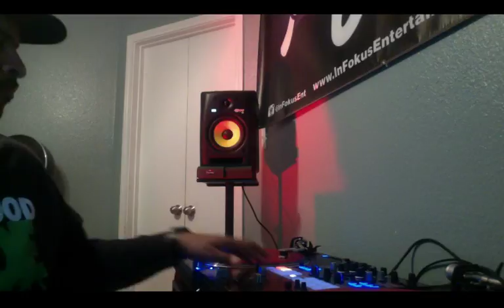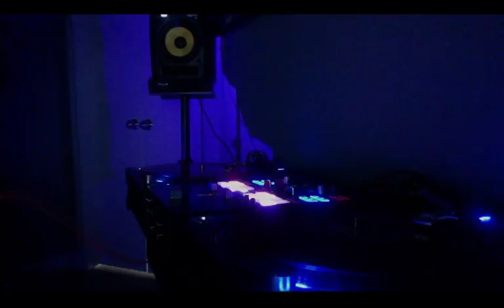DJ Fokus Live Stream